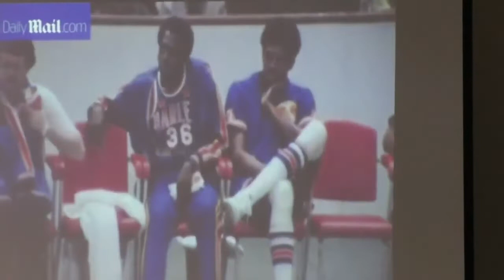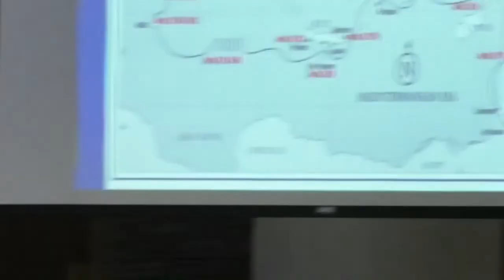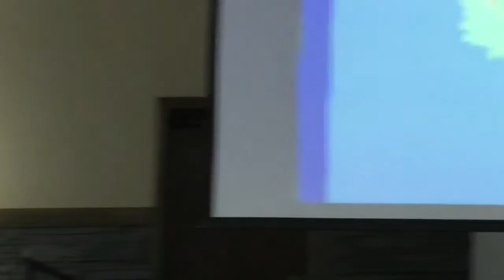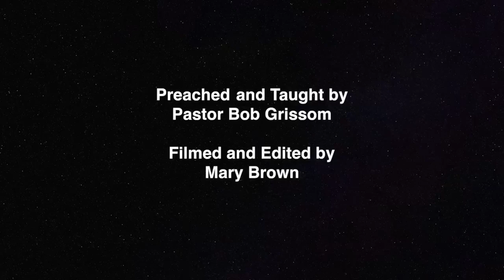Finding Victory Through Defeat